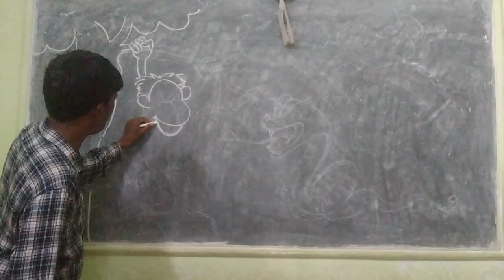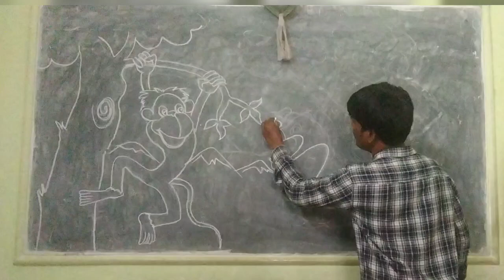monkey and snake drawing .